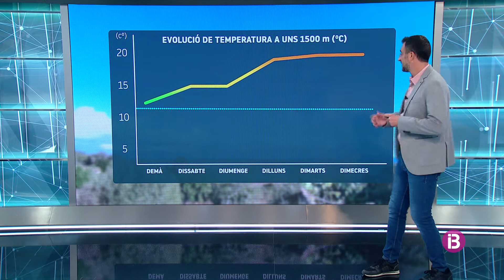El Temps Vespre 13-10-2022